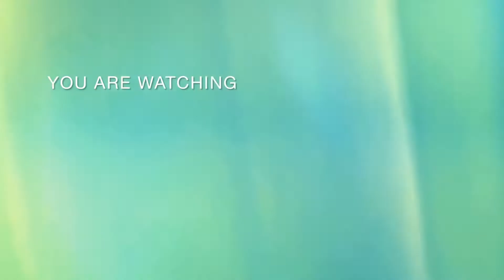DIY Jewelry's || diy Craft ideas | How to make